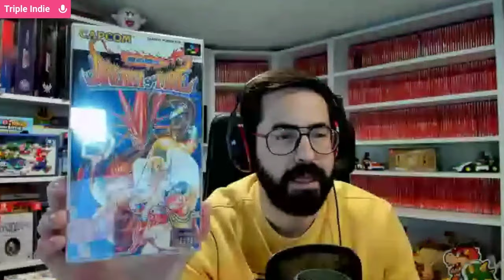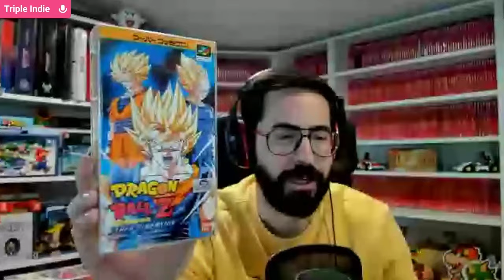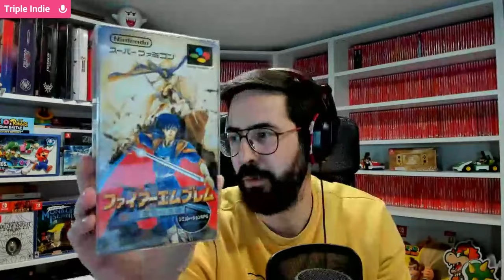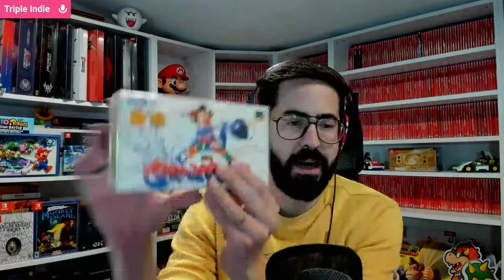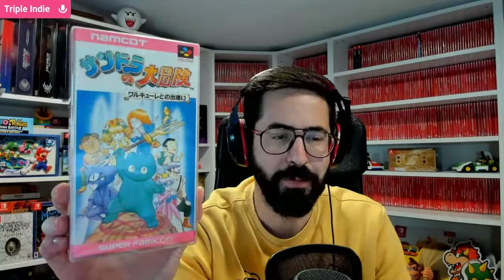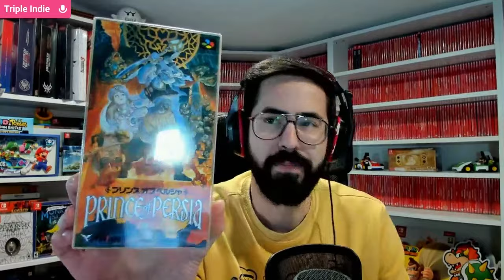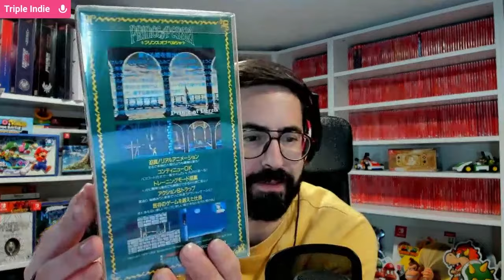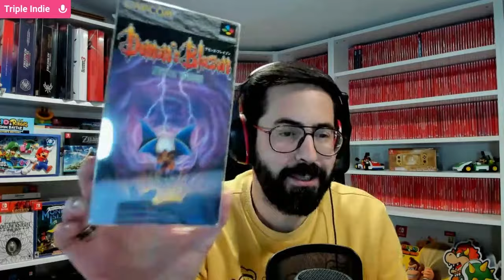INCREÍBLE LOTE de SUPER FAMICOM. Importante UPGRADE a la COLECCIÓN. Super Nintendo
Hola a todos, Bienvenidos de nuevo a mi canal de YouTube. INCREÍBLE LOTE de SUPER FAMICOM. Importante UPGRADE a la COLECCIÓN. Super Nintendo

Extracto sacado de los DIRECTOS en la PLATAFORMA MORADA. Os dejo el enlace: